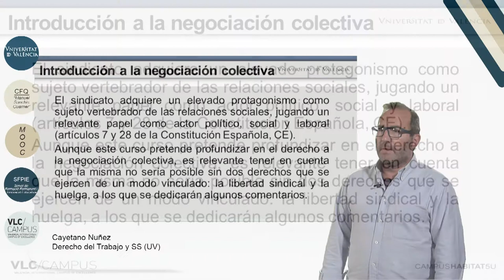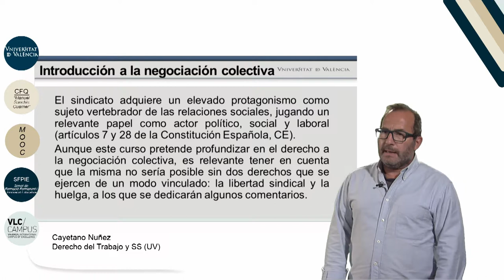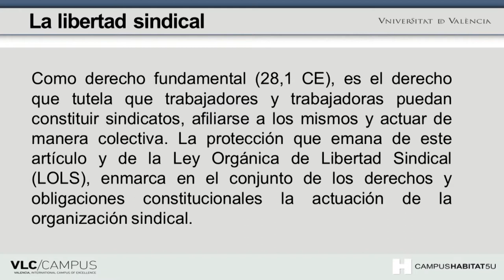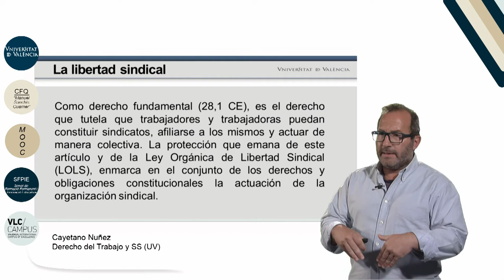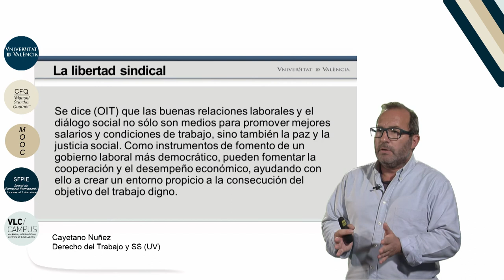1.1. Introducción a la negociación colectiva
Vídeo de la 1ª lección del Módulo 1: "Introducción a la negociación colectiva" del MOOC: "La negociación colectiva".